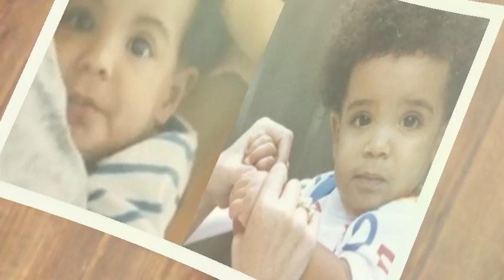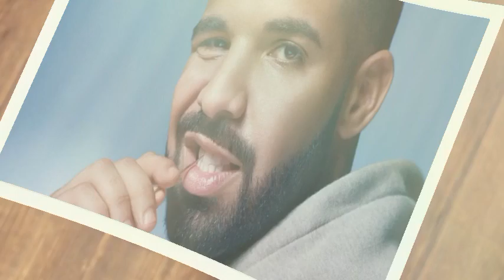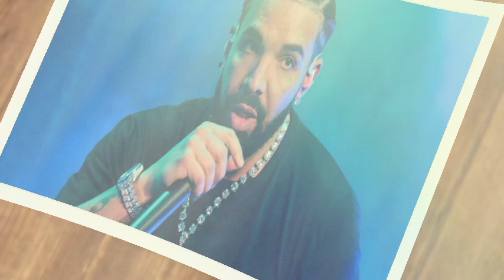Unbelievable!🛑 Drake Claims P@ternity Of Cardi B's Daughter Kulture & Blue Ivy Beyonce Daughter